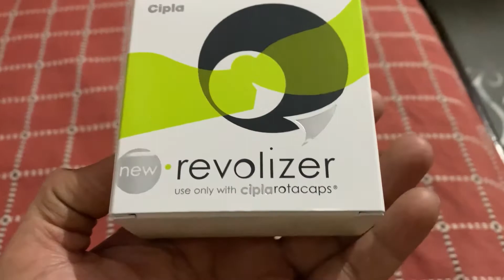Revolizer or Rota-Caps In-Haler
Rotacaps inhaler  or revolizer made by Cipla used to help immunise  infected lungs and helps to clean debris in lungs and helps in good functioning of lungs